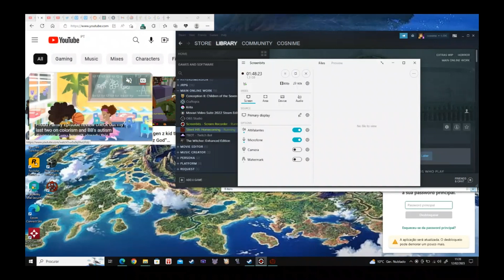lets play silent hill homecoming part 7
lets play silent hill homecoming

after a long time i cool off enouth to retry again the game and for starters i decided to map the controllers and change a few things